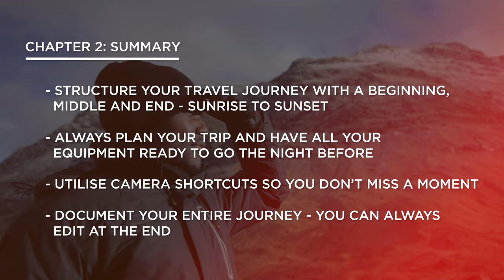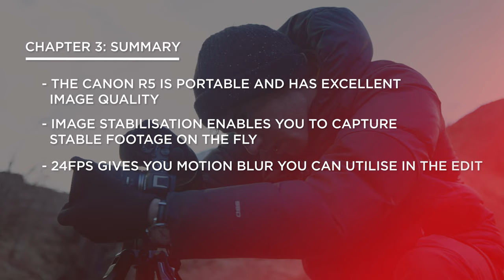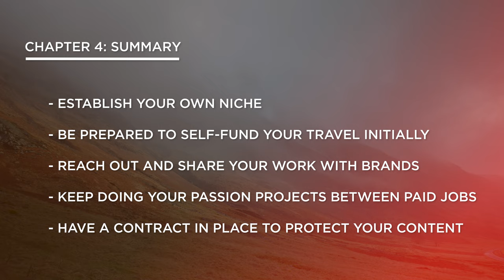Canon Learning Series - Travel Photography – Expert: Telling a story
Travel photography has always been popular, but after the pandemic, many found a new appreciation for travelling, from beginners capturing their memories to experts landing brand collaborations.

To help you progress with your travel content, our host, Tomi Adebayo, who you might know as @GadgetsBoy  asked @HarrisonBrownsLife  to share his tips. Harrison is a photographer and videographer based in Scotland, specialising in travel.

00:27 Chapter 1: Introduction
In the final episode, Harrison will walk you through the steps of how to build a narrative and work together with your favourite brands.

00:54 Chapter 2: Travel narrative
Harrison gives tips on building a narrative and capturing the shots for the story you had in mind.
But he doesn’t stop there, and helps you with sharing your story on social media, including his favourite tried and tested formats on the platforms.

02:48 Chapter 3: Video content and settings
As you’re now an expert building your own brand, your kit will need to reflect that. Harrison’s choice of camera is the EOS R5 for the best quality stills and video.
Harrison will also walk you through his favourite video settings to never miss a moment worth capturing.

04:51 Chapter 4: Working with brands
Finding your niche is key in establishing your personal brand, that’ll then land you your dream collaborations with the brands you’ve always wanted to work with.
But the dream has practical elements to it, Harrison shares a few tips on this as well.

06:43 Chapter 5: Summary
Let’s look at what we’ve learned!